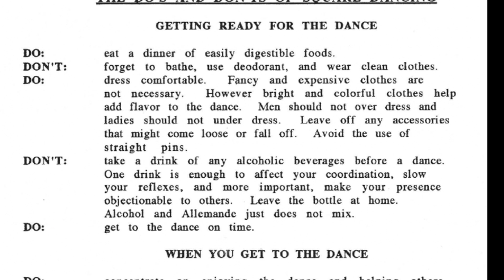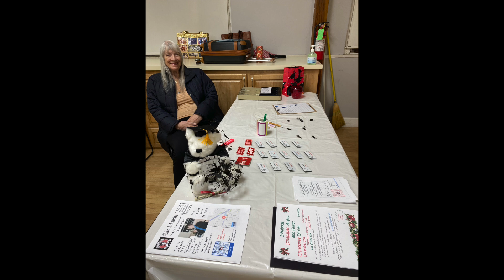Ichabod Class Graduation 2024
Ichabod Square Dance Class Graduation, November 2024. Learn to square dance--lots of fun.